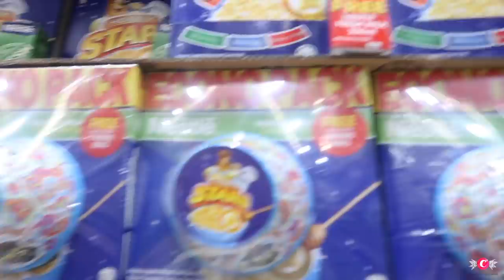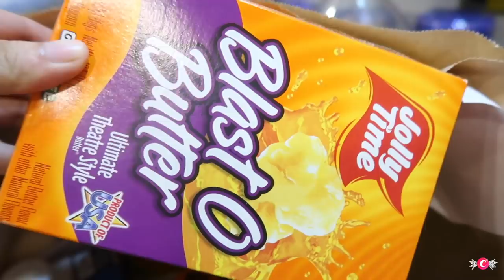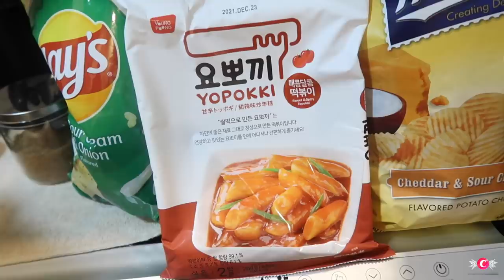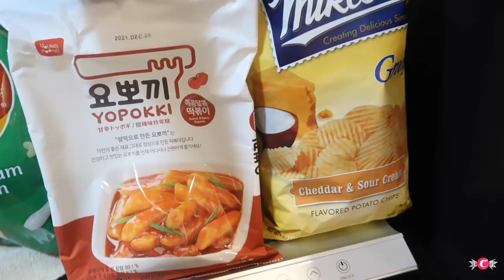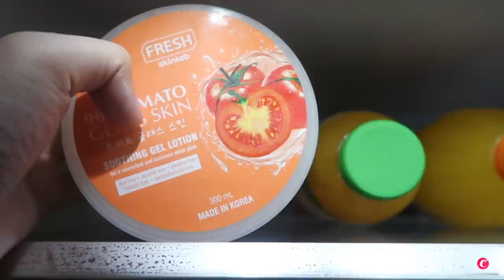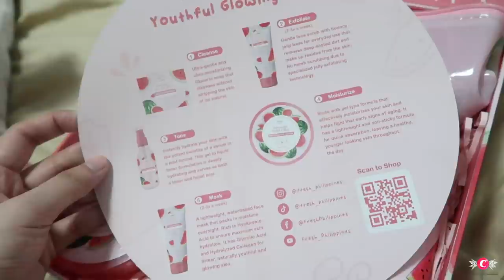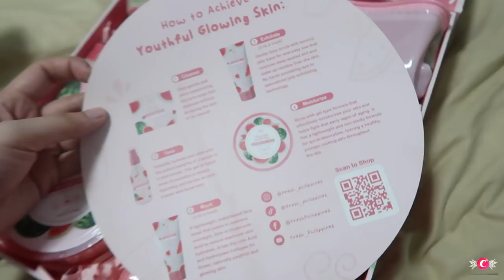QUICK GROCERY SHOPPING TAYO! + SKIN CARE NI BUNTIS | VLOG139 Candy Inoue♥️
HEY SWEETHEARTS! Kamusta? What you only see doesn't mean that's everything we only eat. Don’t worry mga sis, we eat in moderation, we know what’s too much or not and I make sure to eat balanced meals for our diet ni Baby Bubu. I hope you enjoyed today’s vlog, keep safe everyone!♥️

💗MY ONLINE SHOP - 100% ORIGINAL ITEMS FROM US & EU ON SALE!

FOOD CARTS FOR RENT! BOOK US ON YOUR NEXT EVENTS!

💟GET DISCOUNTS HERE:
LET'S GET TO KNOW EACH OTHER!